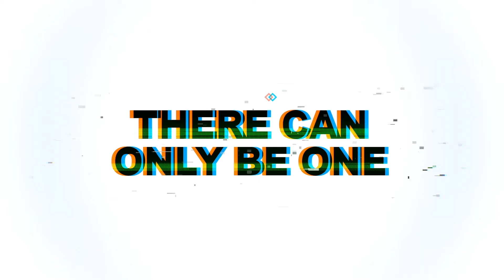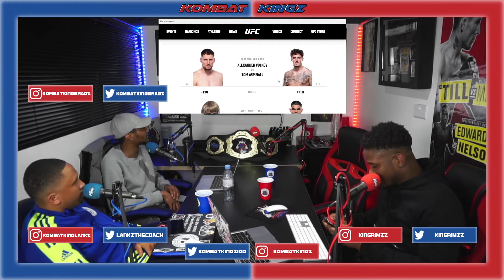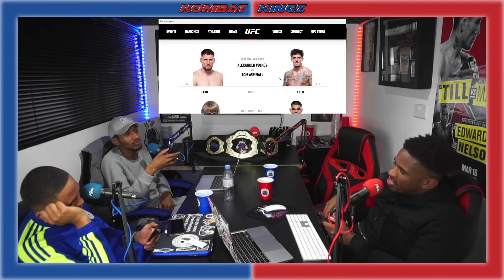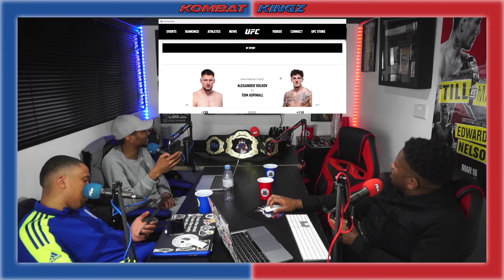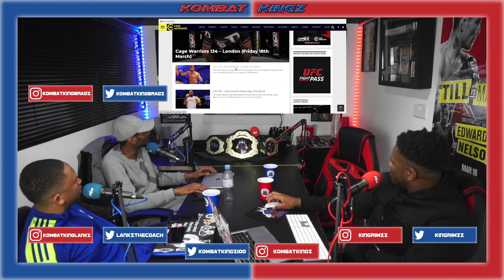UFC LONDON | VOLKOV v ASPINALL PREDICTIONS & PICKS | EP18 | Kombat Kingz Podcast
UFC LONDON VOLKOV v ASPINALL

In the Kombat Cave today, Rimz, Lankz and Bragz make picks and predictions for UFC London Volkov vs Aspinall.

Time Stamps
00:00:00 - Intro
00:00:37 - Main Card UFC London Volkov vs Aspinall
00:11:04 - Prelims UFC London Volkov vs Aspinall

Hosts: Rimz, Lankz, Bragz

Listen on Amazon Music

Follow the team on Instagram: @KombatKingz | @KingRimzz | @KombatKingLankz | @KombatKingBragz

Follow the team on Twitter: @KombatKingz100 | @KingRimzz | @LankzTheCoach | @KombatKingBragz